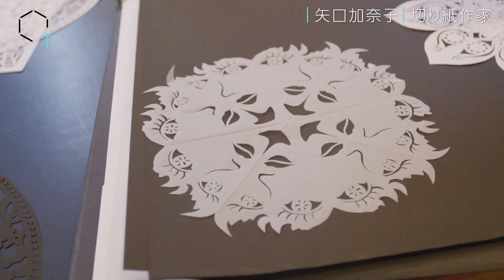【Vol66】矢口加奈子さん「ナゾの仕事“切り紙作家”にインタビューしてみた」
インタビュー番組「CREATIVE TRAIN」です。
 ”インストール”をテーマに毎週各業界で活躍する
クリエイターのみなさんをインタビューしています。

今週のゲストは#切り紙作家 の 矢口加奈子 さん！

JR東日本トレインチャンネルとYouTubeで毎週月曜更新！